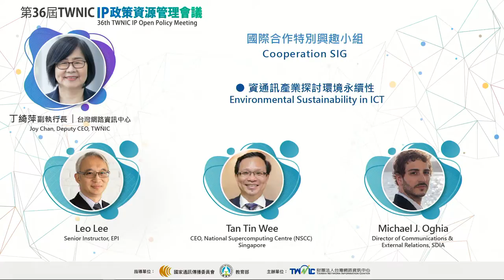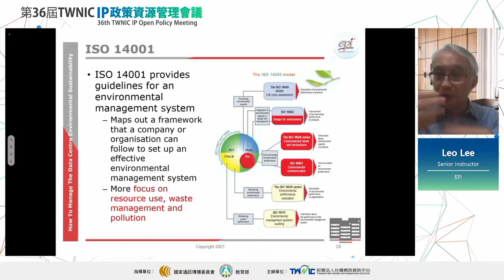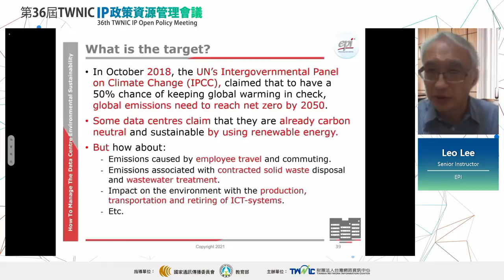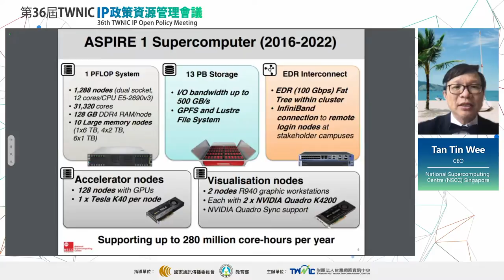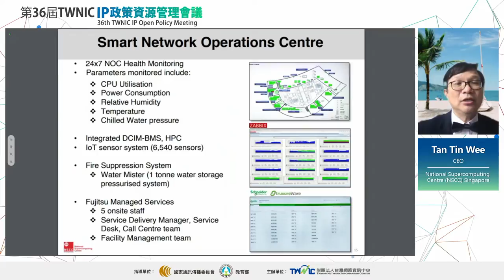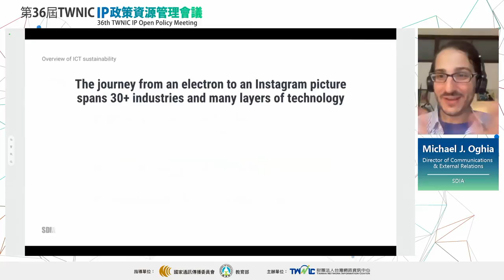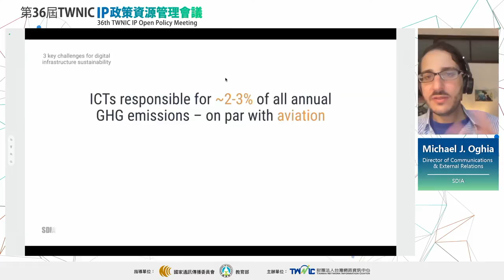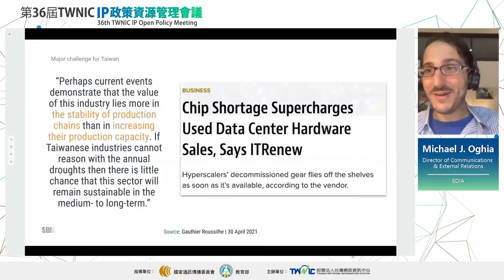第36屆TWNIC IP政策資源管理會議-國際合作特別興趣小組(Cooperation SIG)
第36屆TWNIC IP政策資源管理會議

本會議希望促進網際網路相關產業發展，提供各界有關網路技術研究、產業發展之溝通交流平台，彙集臺灣地區各ISP業者之意見提供相關IP政策及管理機制。
議題將包含網際安全、網路資源管理及國內業者IPv6經驗分享等主題，並邀請APNIC首席科學家 Geoff Huston及中華電信行動通信分公司簡志誠總經理進行專題演講，介紹網際網路重要議題之發展。